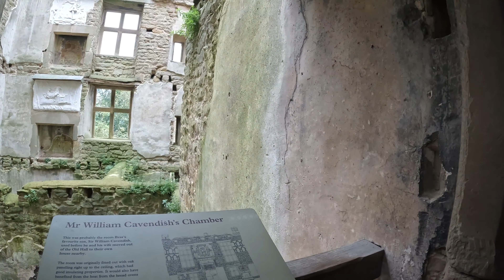Hardwick Old Hall Ruins | English Heritage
Walking through Hardwick Old Hall in Derbyshire. Hardwick Old Hall is an English Heritage site hosted by the National Trust. It was the home of Bess of Hardwick, one of the richest women of Elizabeth England. Bess of Hardwick (aka Elizabeth Cavendish, Elizabeth Talbot) was the Countess of Shrewsbury.  There are English Heritage sites all over the UK. Membership to English Heritage gives you free entry to all English Heritage sites.